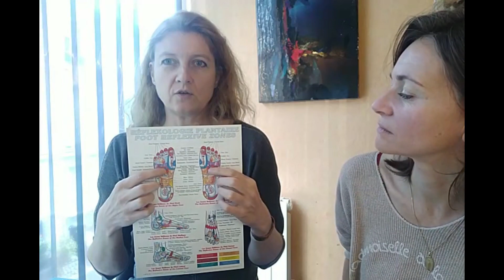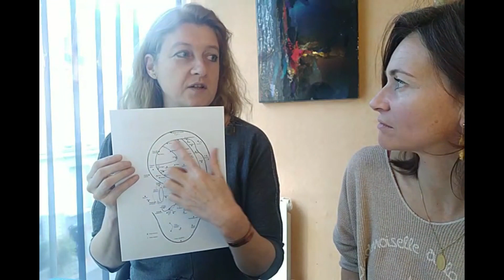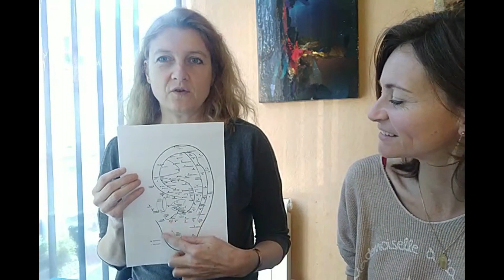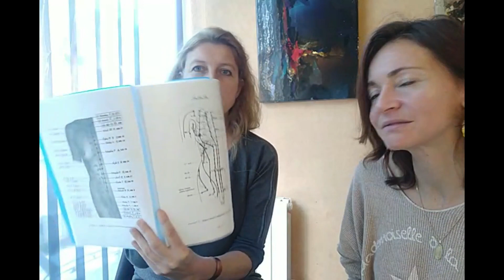Stress, cancer, douleurs, mal de dos, toute maladie... et Auriculothérapie Acupuncture : Dr Salques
Stress, cancer, douleurs, mal de dos, tout pathologie lourde et dégénérative, complexe, ou handicapante au quotidien et Auriculothérapie scientifique et Acunpuncture : interview du Docteur Salques

Une interview à voir et à revoir pleine d'espoir du Docteur Valérie Salques
Médecin généraliste acupuncteur
Chargée de formation au DIU d'Auriculothérapie Scientifique Paris XI

Les substances naturelles dont je parle dans cette vidéo:
La gelée Royale
ou 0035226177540 mon code thérapeute 12945
Ginseng Sibérien Eleuthérocoque

👉MON KIT GRATUIT des essentiels pour retrouver et conserver votre vitalité et une santé durable.

👉TELECHARGER L'EBOOK GRATUIT
Les 5 erreurs à éviter en cas de Papillomavirus (HPV, condylomes, verrues génitales)

Pour une  CONSULTATION EN NATUROPATHIE
suivez ce lien:

ACCOMPAGNEMENT: J'aide les personnes atteintes d'un problème de santé chronique et récurrent à retrouver les clés pour apprendre à s'en sortir. Le formulaire à remplir

✌️ QUI SUIS-JE ?

 Je m'appelle Nadège, naturopathe, chanteuse depuis plus de 15 ans , j'ai décidé d'incarner pleinement qui j'ai envie d'être pour vivre une vie qui m'inspirait vraiment par le chant, la danse et la santé naturelle. Je parle de nombreux sujets et mets à disposition mes connaissances en tant que naturopathe pour vous permettre d'améliorer votre santé et votre épanouissement au quotidien!!  Mon but est de vous inspirer à vivre la pleine santé et avoir l'énergie pour réaliser vos rêves, le Bonheur comme la Santé ça s'apprend et  c'est simple et plein de bon sens!
J'agis en mon âme et conscience en transmettant les conseils dans l'intérêt du bien public, les explications de la santé naturelle ne sont pas sujettes à effets secondaires et ne dispensent pas de l'avis de votre médecin